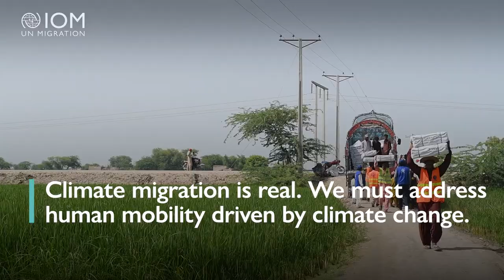5 Things To Know About The Floods in Pakistan